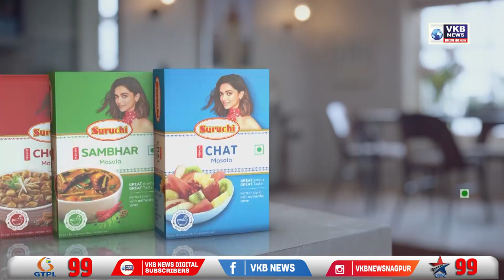आनंद टॉकिज के पास मिला अज्ञात शव